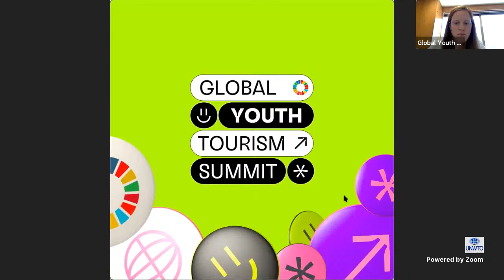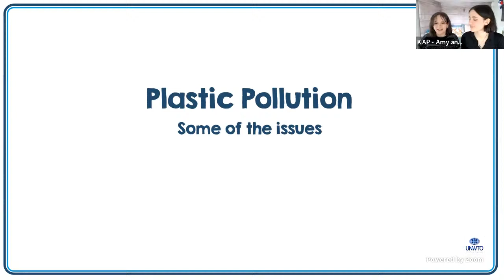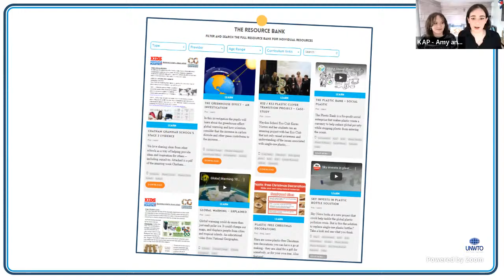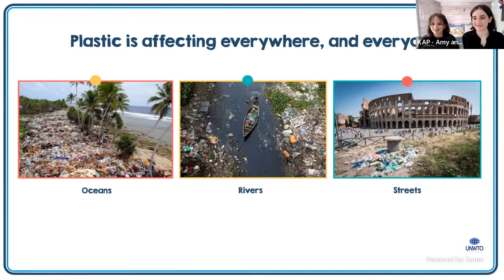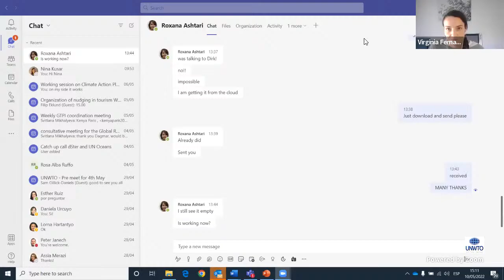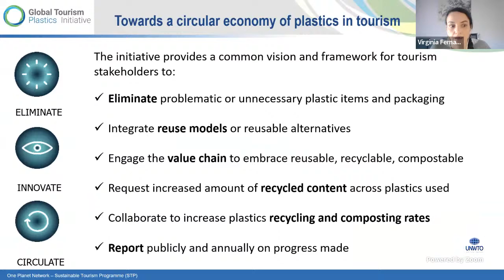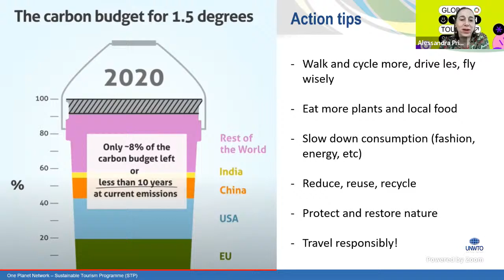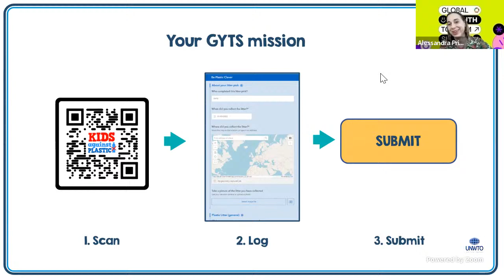Global Youth Tourism Summit: Climate Action